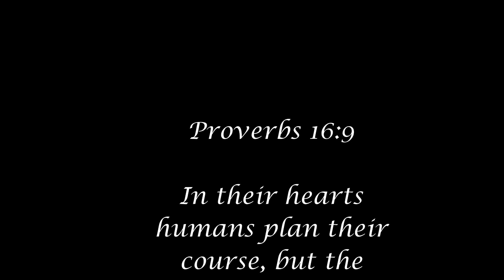Western Lions vs Brothers - Townsville District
26/04/2019
Western Lions take on Brothers at the Brothers home grounds.
Final score: 14-12 to Western Lions. Great job to both teams!!!